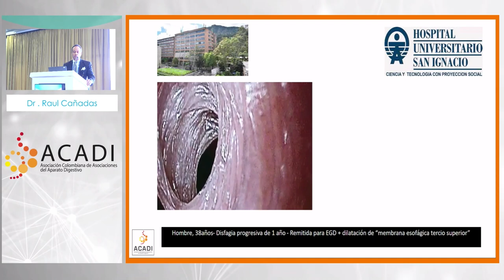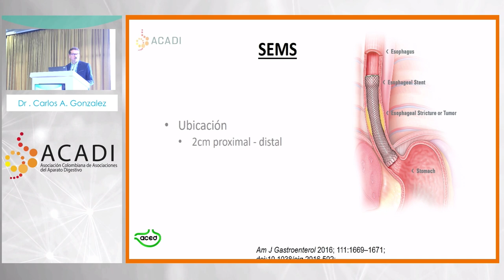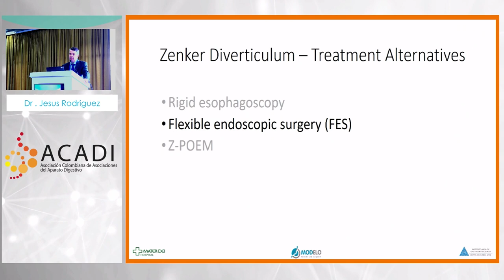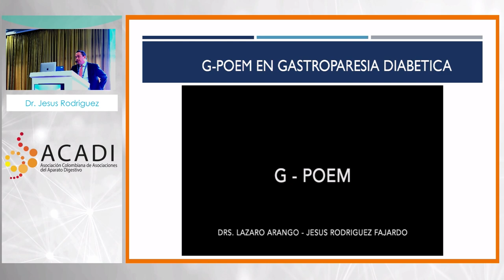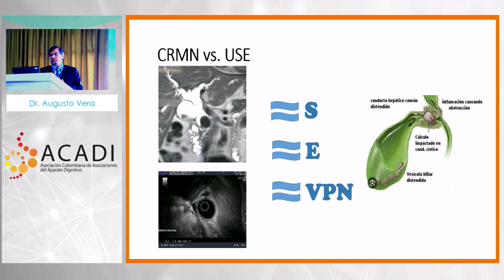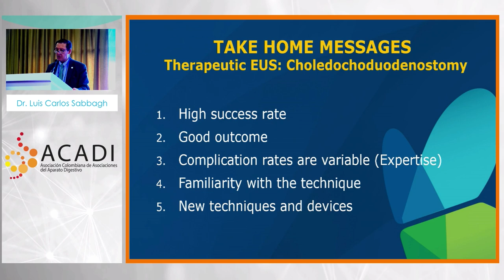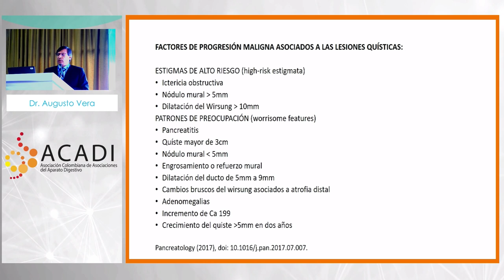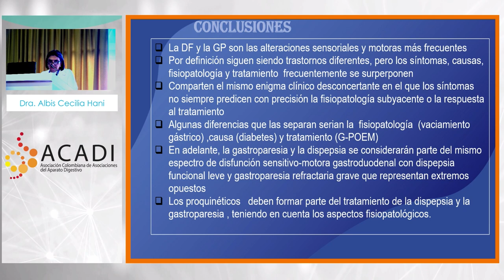ACADI 2023 Día 1- Salón Antioquia Sesión 1